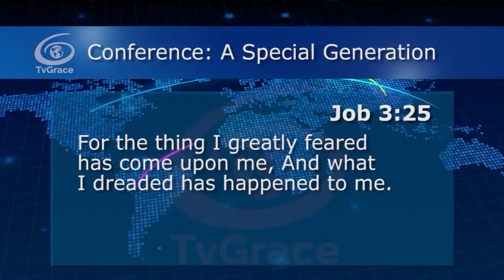Do not allow your mind to be dirty with fear and bad information Jewel of Grace 396 TvGrace